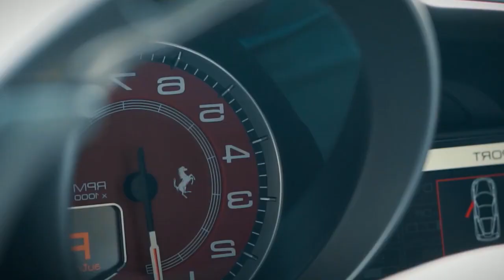Oskar T T x DawidDJ Party Every Day DANCE MUSIC